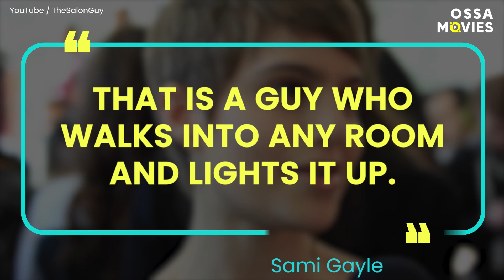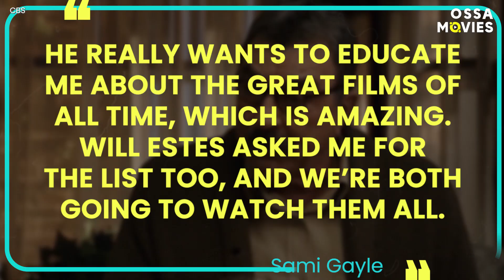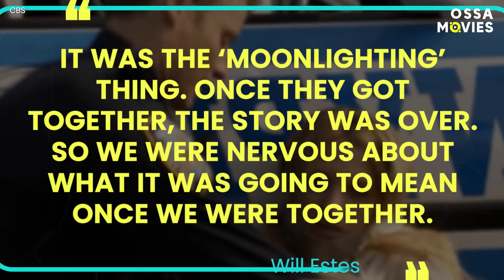21 Blue Bloods Filming Secrets Every Fan Wants To Know |🍿OSSA Movies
Blue Bloods became a hit among many fans. Here are the Blue Bloods filming secrets everyone wants to know! Do the actors really eat the food during the iconic Sunday dinners? How did Donnie Wahlberg convince Bridget Moynahan to take the role of Erin Reagan? And why there real officers on the set?

Donnie Wahlberg’s on-screen niece Sami Gayle says that he’s the best to work with. And he is the one who actually eats all the food at those famous Blue Bloods dinners! Bridget Moynahan and Will Estes prefer healthy food, while Tom Selleck only eats when cameras are rolling.

Linda Reagan’s demise was a shock for the fans – and for Amy Carlson as well! Another actress who controversially exited Blue Bloods was Jennifer Esposito. The newest addition to the Reagan family, Jamie Reagan’s now-wife Eddie Janko first appeared on the show in its fourth season, but the actors had pretty good chemistry from the very start. But why Will Estes didn’t want his and Vanessa Ray’s characters to be a couple? Get to know the answer in this video!